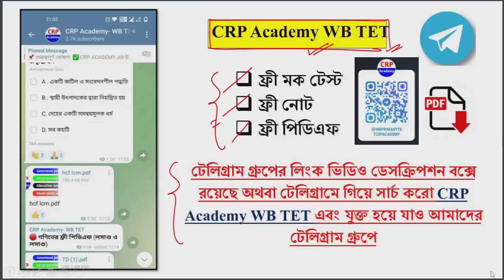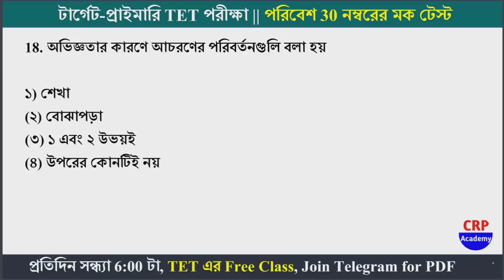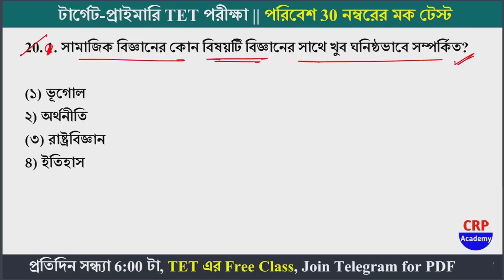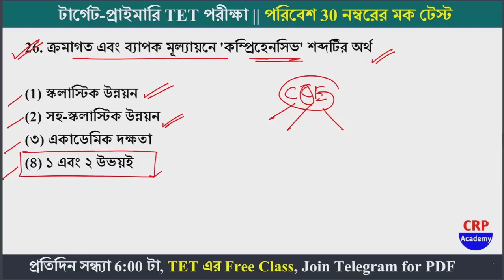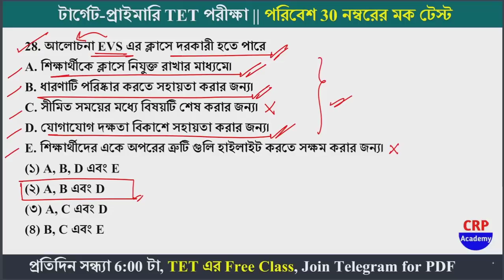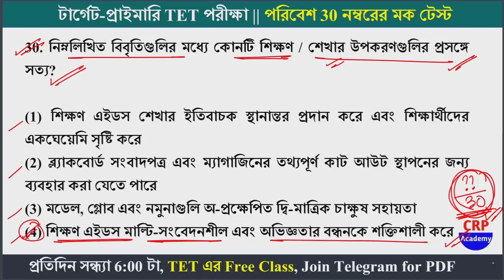WB TET EVS Mock Practice Set | Set 08 | টেট পরিবেশ 30 প্রশ্ন | 30 EVS MCQ Practice Set